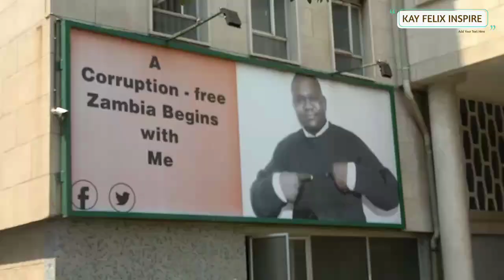DANTE SAUNDERS Tells off Crying PF ~ "You will be Persecuted for the right reason"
Political activist Dante Saunders says PF officials crying that President HH is Persecuting them should remember how they use to persecute opponents while they were in government.
Mr. Saunders has since told the PF that they will be prosecuted for the right reason because the money stolen must be brought Back.